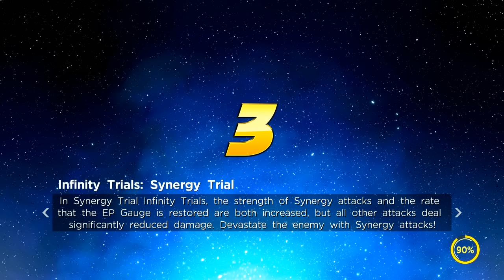Marvel Ultimate Alliance 3 DLC Pack 1 Curse of the Vampire GAUNTLET (Nintendo Switch)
Assemble your ultimate team of Marvel Super Heroes from a huge cast including the Avengers, Guardians of the Galaxy, X-Men, and more! Team up with friends to prevent galactic devastation at the hands of the mad cosmic tyrant Thanos and his ruthless warmasters, The Black Order. Then expand your ultimate alliance with the paid Expansion Pass, which includes upcoming DLC content from popular franchises like the Fantastic Four, X-Men, and Marvel Knights.

FEATURES:

    Assemble your ultimate team of Super Heroes from the Marvel Universe, each with their unique superpowers

    Super Heroes battle Thanos and The Black Order across the Marvel Universe in this new original story

    Local and Online Multiplayer – The game can be played offline or online* with up to 4 players** on a single screen or using multiple systems

    In addition to the series’ traditional perspective, players can also select a dynamic, zoomed-in view, allowing for a more immersive play style for single-player or multiplayer when using multiple systems

    Paid Expansion Pass includes 3 DLC packs, which will release this Fall and  include content from popular franchises like the Fantastic Four, X-Men, and Marvel Knights

Thanks for Ringing the Bell & Sharing this video helps a Ton.